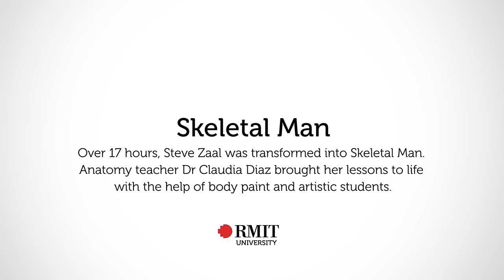Skeletal Man | RMIT University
Over 17 hours, Steve Zaal was transformed into Skeletal Man. Anatomy teacher Dr Claudia Diaz brought her lessons to life with the help of body paint and artistic students.